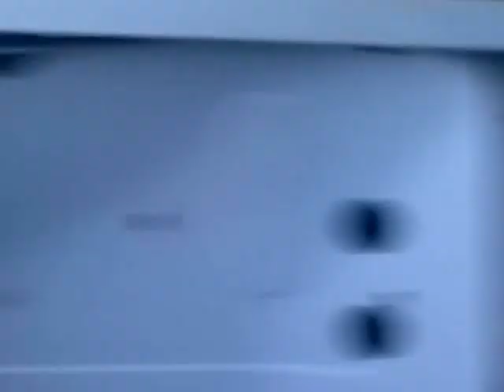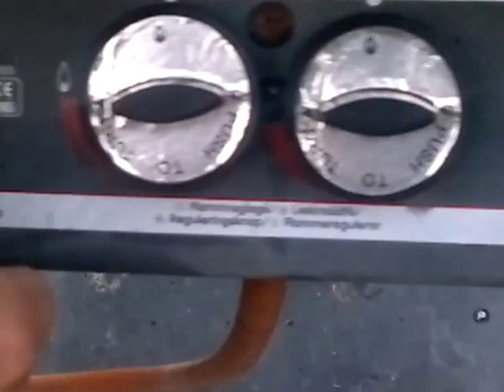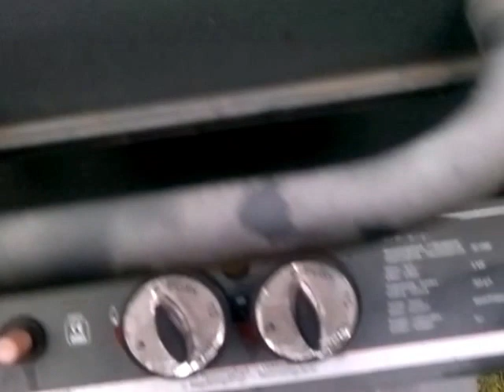paistetaan Hewlett Packard iltapalaks